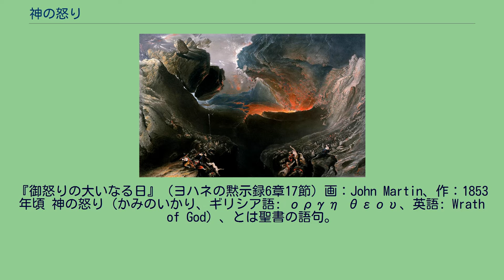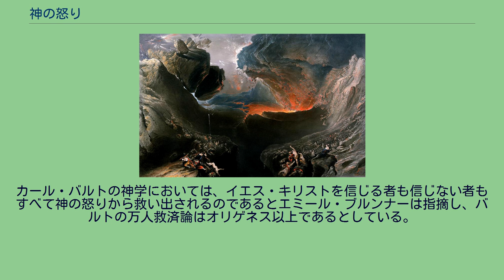神の怒り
『御怒りの大いなる日』（ヨハネの黙示録6章17節）画：John Martin、作：1853年頃 神の怒り（かみのいかり、ギリシア語: οργη θεου、英語: Wrath of God）、とは聖書の語句。
「神の怒り」が見出される聖書の箇所として以下が挙げられる。
「御子（みこ）を信ずる者は永遠（とこしえ）の生命（いのち）をもち、御子に從（したが）はぬ者は生命を見ず、反（かえ）って神（かみ）の怒（いかり）その上に止（とどま）るなり。」 — ヨハネ3:36、文語訳聖書 「というのは、不義をもって真理をはばんでいる人々のあらゆる不敬虔と不正に対して、神の怒りが天から啓示されているからです。」
— ローマ1:18、新改訳聖書 「そのような者は、神の怒りの杯に混ぜ物なしに注がれた神の怒りのぶどう酒を飲む。また、聖なる御使いたちと小羊との前で、火と硫黄とで苦しめられる。」 — 黙示録14:10、新改訳聖書 アウグスティヌスは神の怒りとは、罪に対して罰が科せられる裁きであるとする。
キリスト者はやがて来るべき日に御国に入れられるが、神なしになにもすることはできず、神の怒りに落ちる他はなかったと述べている。
地獄の火は罪人に対する神の激しい怒りをあらわすとされる。
聖書は全人類が神の怒りの下にあると啓示している。
福音は、人をクリスチャンとノンクリスチャンの二種類のグループに分ける。
イエス・キリストの福音が非キリスト教のノン・クリスチャンの世界に対して言うべきことは、神の怒りだけである。
神の怒りについて語った有名な説教に、ジョナサン・エドワーズの「怒れる神の御手の中にある罪人」がある。
エドワーズは、神の激しい怒りを示す聖句にイザヤ書63章をあげている。
新生していない者は、怒れる神の御手の中にある。
神は憤って彼らを踏みにじり、返り血を浴びた神の衣がよごれる。
　「我はひとりにて酒榨をふめり もろもろの民のなかに我とともにする者なし われ怒によりて彼等をふみ忿恚によりてかれらを蹈にじりたれば かれらの血わが衣にそそぎわが服飾をことごとく汚したり そは刑罰の日わが心の中にあり 救贖の歳すでにきたれり」 マーティン・ロイドジョンズは、神の怒りを説教することへの反対論に対し、教会が神の怒りについて話さなくなってから、人々が教会から離れたと指摘している。
また、ロイドジョンズは、リベラルの考えに反して、ジョナサン・エドワーズ、ジョージ・ホウィットフィールド、ピューリタン、プロテスタントの父祖たち、アウグスティヌスが原罪と神の怒りを教えたときに、神が多くの人を救いに導かれたことに注目している。
ジョン・グレッサム・メイチェンは、自由主義神学（リベラル）が神の怒りを否定しており、リベラルはイエス・キリストの弟子と見なされないと指摘する。
イエス・キリストの教えの前提には、神の怒りがある。
「新約聖書は、神の怒りと、イエス自身の怒りとを明瞭に語っている。そしてイエスの教説の全体は罪に対する神の怒りを前提としている。しからば、イエスの教説と模範の中よりこの生命要素を拒否する所の人々が、如何なる権利をもって自らをイエスの真の弟子と看做し得るか。事実は神の怒りの教義の現代的拒斥は、全新約聖書及びイエス自身の真の教説と全然一致せざる軽き罪悪感より来るものである。もし人が真に一度罪の確信の下に来るならば、彼は十字架の教理に関して少しも異論を抱かぬであろう。」
また、ロバート・チャールズ・スプロールは救いとは神の怒りからの救いであるとし、ペラギウス主義と自由主義神学（リベラリズム）に救いはない、としている。
フランシス・シェーファーは、すべての人間は神の怒りの下にあるが、欧米は宗教改革の真理を踏みつけたのであり、現代人に耳を傾けさせることのできる説教は、神のさばきを語る説教しかないとする。
クリスチャンはエレミヤのように、すべての人や文化の上に臨んでいる、神のさばきを語らなければならないと述べている。
アルブレヒト・リッチュルとリッチュル学派神学では、神の愛のみがあり、神の怒りは存在しない。
カール・バルトの神学においては、イエス・キリストを信じる者も信じない者もすべて神の怒りから救い出されるのであるとエミール・ブルンナーは指摘し、バルトの万人救済論はオリゲネス以上であるとしている。